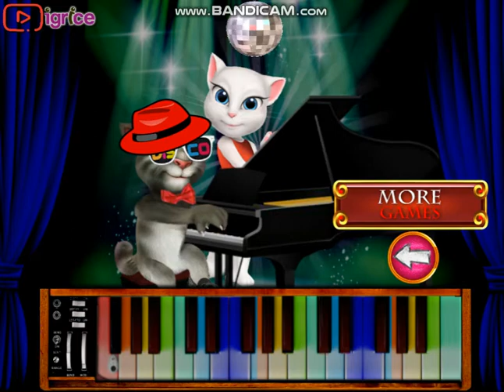Piano Time: Talking Tom | TALKING TOM AND ANGELA | Talking Tom Gameplay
Dress up Talking Tom suited for his piano performance.